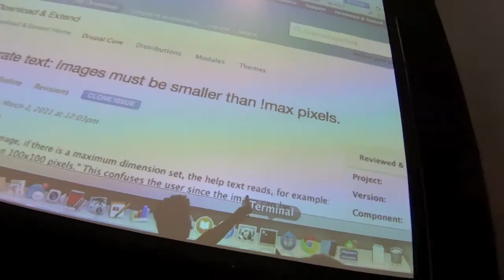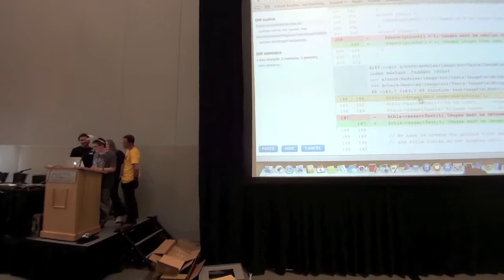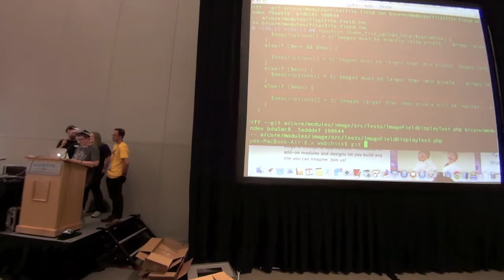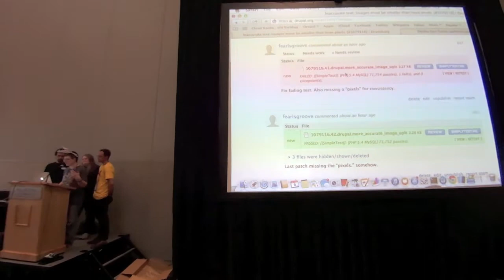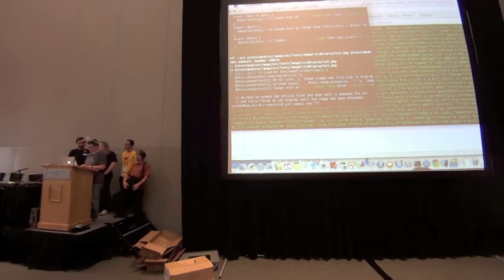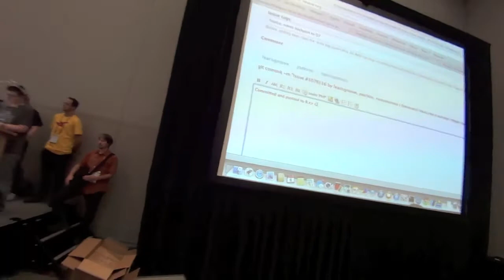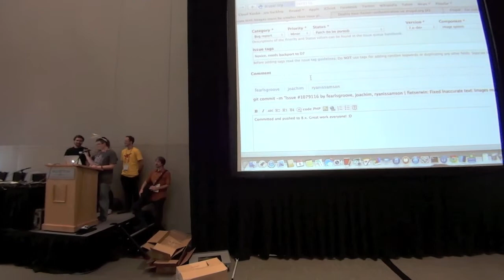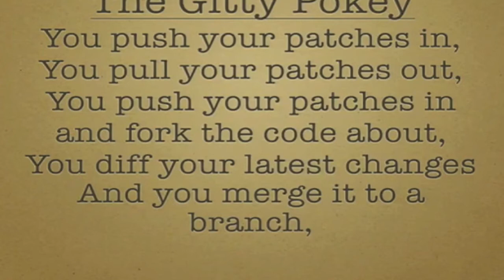First patch at DrupalCon Austin!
Here's the full patch approval and commit process from the DrupalCon Austin code sprints. This is always one of my favorite moments at a DrupalCon. This time around, a patch written by Matt Moen, Technical Director at Kilpatrick Design, was selected for fast-track testing, approval, and was committed to Drupal 8 core in front of a few hundred of us at the Austin convention center. You'll also hear Angie "webchick" Byron explain how it takes a village to commit a patch; and I've included a quick refresher on how to to the Gitty Pokey from the DrupalCon Austin pre-keynote. Check out the interview I did with Matt Moen about his experience on the podcast page for this episode.